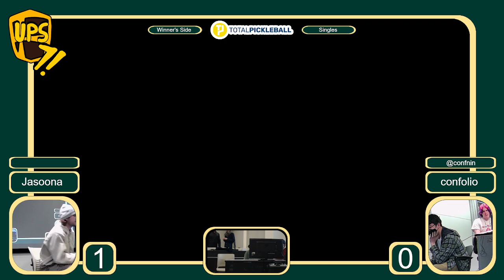Jasoona (Yoshi) vs Confolio (Bowser) - UPS 7 - Pools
Jasoona (Yoshi) vs Confolio (Bowser)